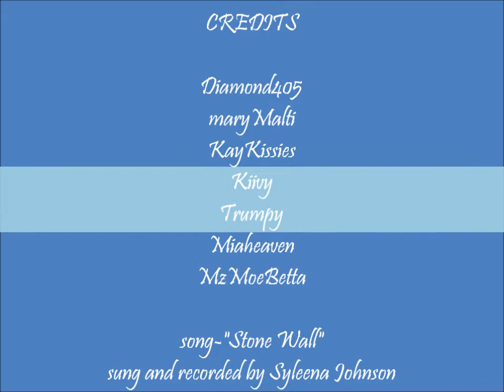Stone wall-IMVU Style